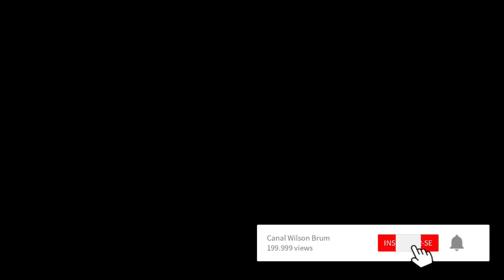🔴 Ordem bancária com valores do Piso Salarial da Enfermagem em processamento segundo informações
E o Ministério da Saúde enviou as ordens bancárias com os repasses do Piso Salarial da Enfermagem, segundo Deputado Federal Mauro Benevides, os valores vão chegar está semana! Acompanhe